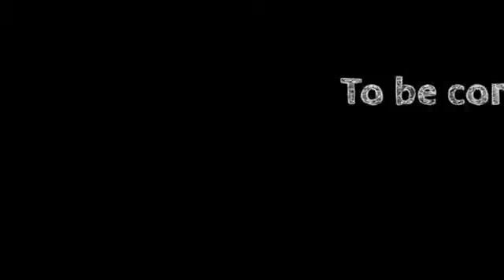האקדמיה לכדורסל בנות עונת 2014 2015 לאומית פלייאוף 1